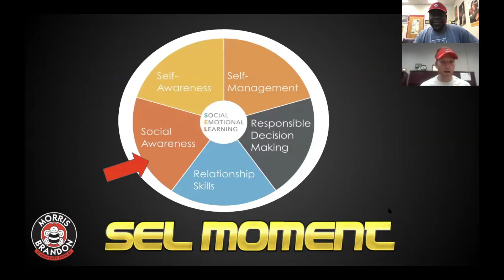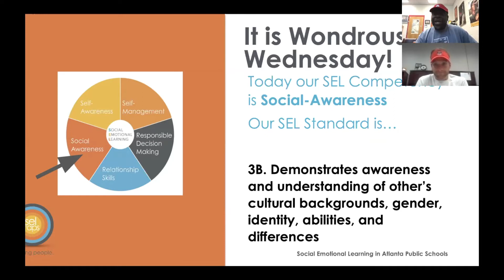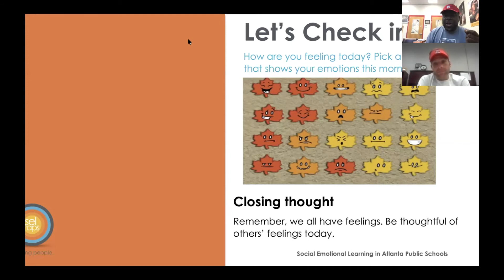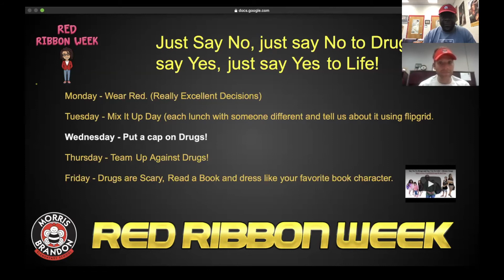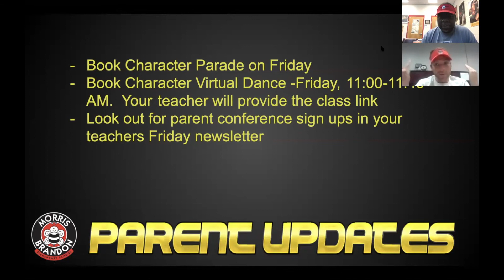Morris Brandon News - October 28, 2020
Wednesday news for our precious bees!